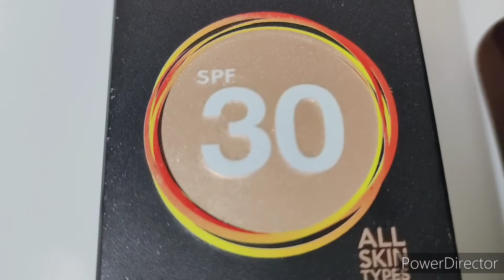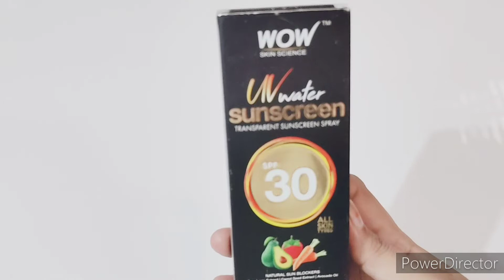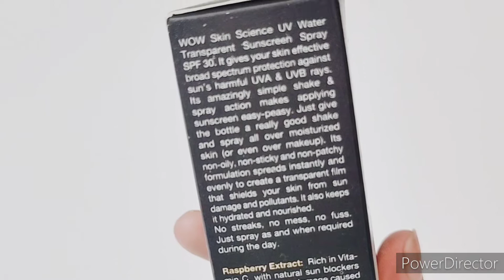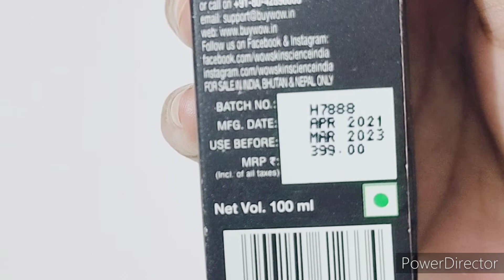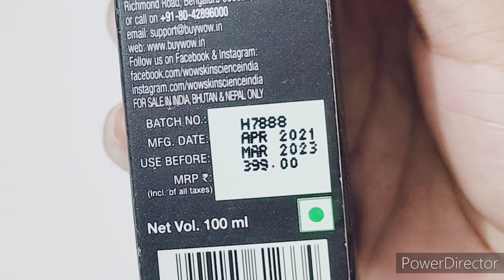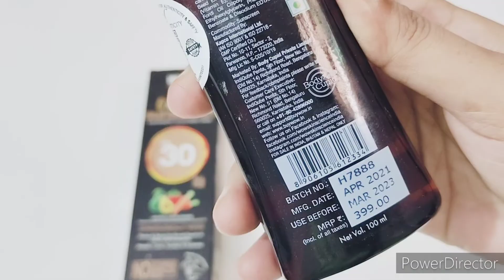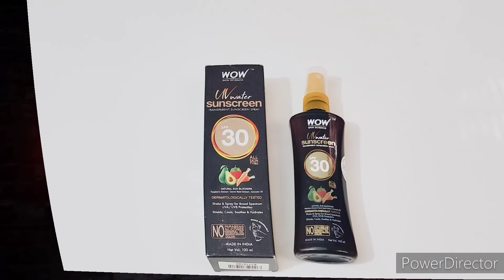Best Sunscreen for oily Skin /WOW Skin science UV water Transparent Sunscreen Spray Review /Hindi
Hello friends Today I am coming with WOW Skin Science UV Water Transparent Sunscreen Spray SPF 30 review.  Sunscreen is such a skincare product that is most needed in our daily lives.

                   (Suggested Video's)